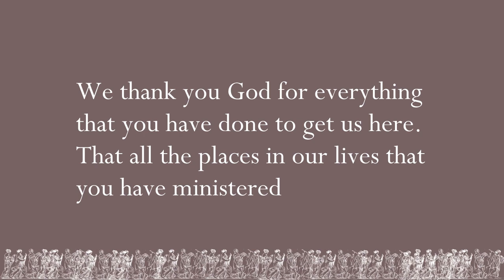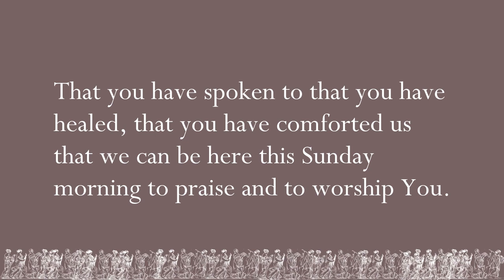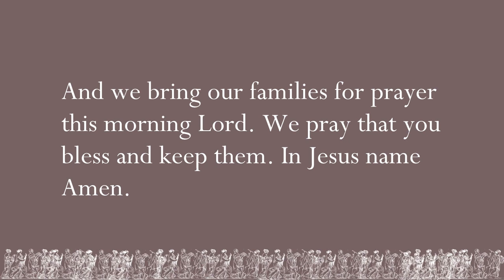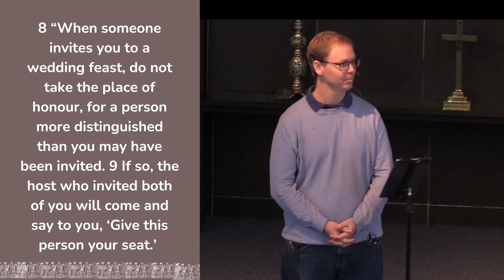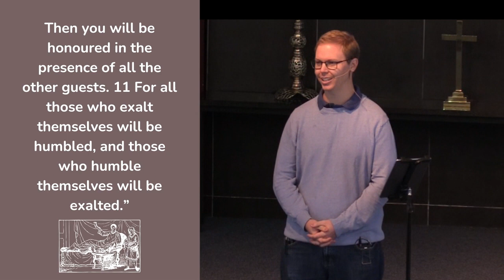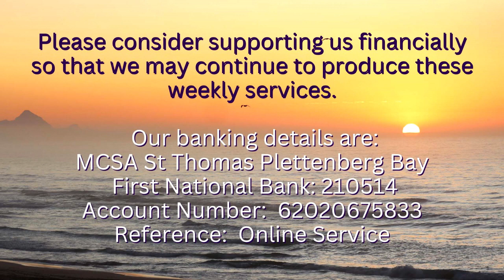PLETT METHODIST | 11-06-2023 | HUMILITY - HOW LOW CAN YOU GO?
This week Jesus uses the parable of the wedding feast in Luke 14:7-11 to teach a lesson on humility. We explore how humility can involve a deliberate decision to place others before ourselves.